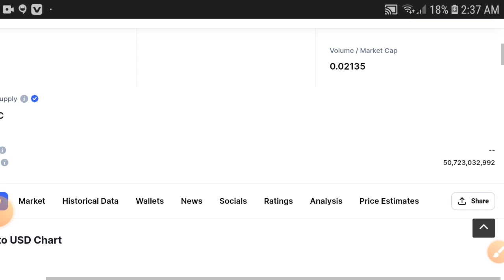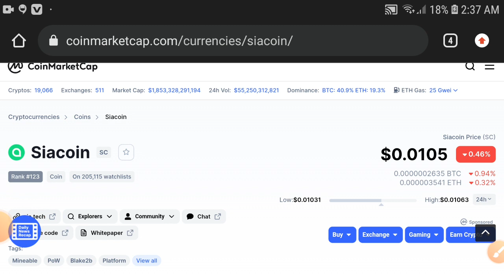Siacoin Dump Alert! || SiacoinPrice prediction Updates! Siacoin Today News